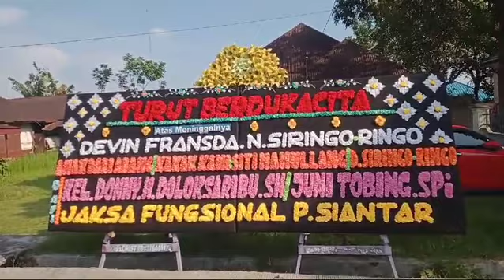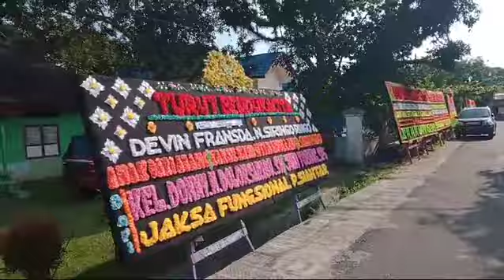RIP DEVIN SIRINGORINGO. Dari Kel Donny M. Doloksaribu,SH/Juni Tobing, SPi.Jaksa Fungsional P.Siantar